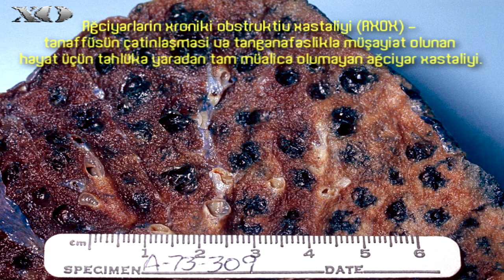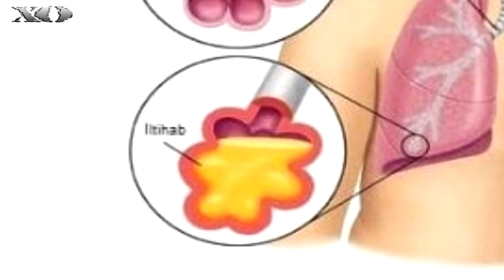Siqaret filtri, şüşə "yun" liflərindən (Стекловата) hazırlanır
Tipik siqaret filtri, ağciyərinizi zamanla parçalamağa səbəb olan şüşə "yun" liflərindən hazırlanır
Steklovatın  siqaret filtrində istifadə olunmasının səbəbi isə , onun sizin barmaqlarınızı qızdırmaması və siqaretin son damlasina kimi çəkilməsidi.
Şüşə parçaları ağ ciyər toxumalarını məhv edir,hansı ki bu da ağciyər amfizeminə ,xroniki nəfəs problemlərinə gətirib çıxarır.Ağciyərlərin xroniki obstruktiv xəstəliyi (AXOX) və ya tənəffüs yolu xəstəliyi, kiçik şüşə parçalarının  membranı yırtmasına gətirib çıxarır. 80  % hallarda siqaret çəkənlər bu xəstəliyə yiyələnirlər.